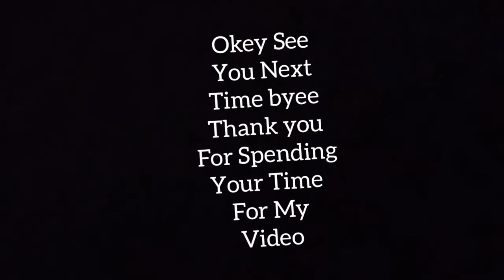ഒരു അടിപൊളി ചെമ്മീൻ ഗ്രേവി